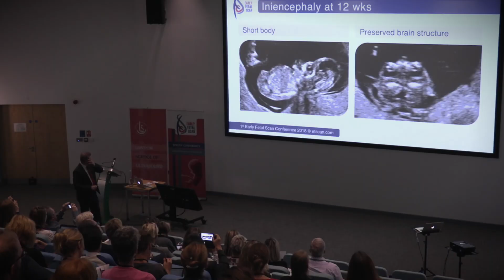London School of Ultrasound: Courses and Conferences in 2019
London School of Ultrasound had its first course on 11.11.17
In our first year we have organised 7 courses and one conference. Doctors and sonographers from 45 countries have attended our events.
Topics for 2019 include: FETAL NEUROSONOGRAPHY, FETAL ECHOCARDIOGRAPHY, RARE ANOMALIES and EARLY FETAL SCAN.
Please follow our websites: